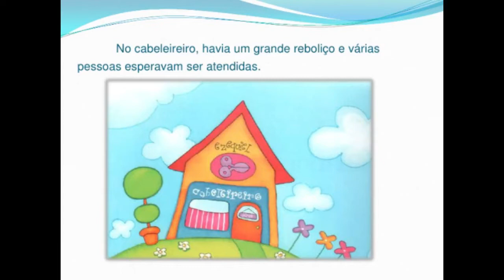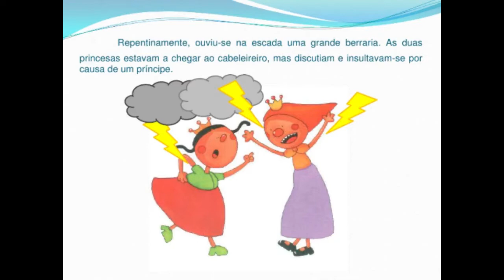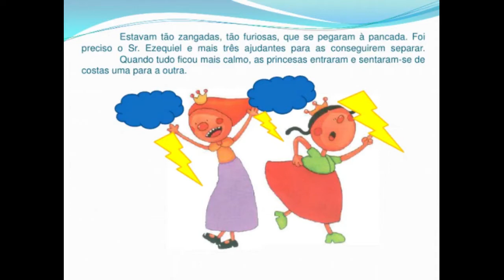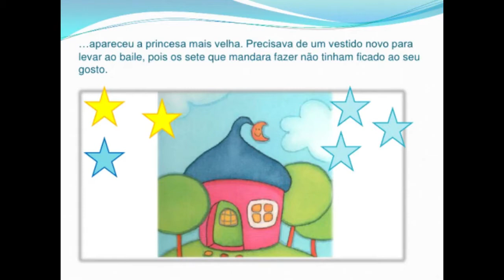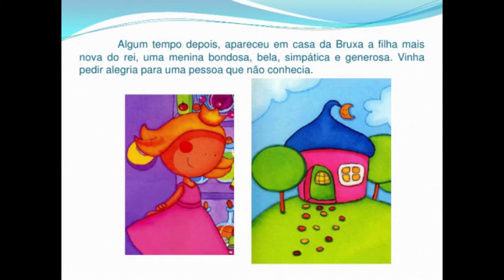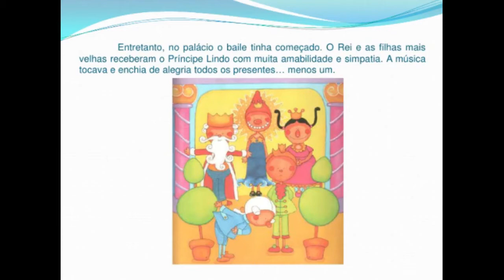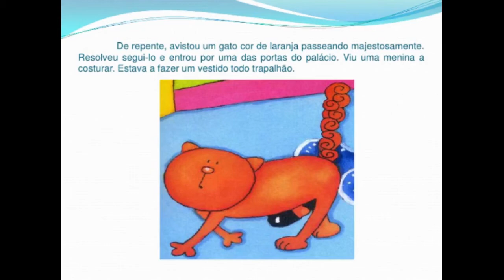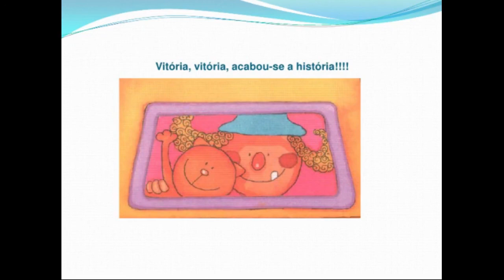Livro "A bruxa esbrenhuxa" (de Margarida Castel-Branco) - Historinha de halloween para crianças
Numa ida ao cabeleireiro com o seu gato Fagotes, a Bruxa Esbrenhuxa fica a saber que o Rei vai organizar um baile em honra do príncipe Lindo, que tem andado muito triste. As duas princesas mais velhas também vão arranjar o cabelo e logo armam grande discussão, pois querem ambas casar-se com o príncipe...